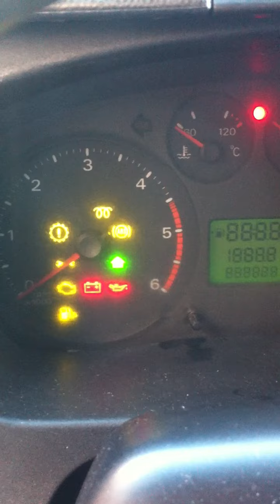Ford Transit 2008 заводим в -20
Acumulatoare noi cum se porneste la - 20